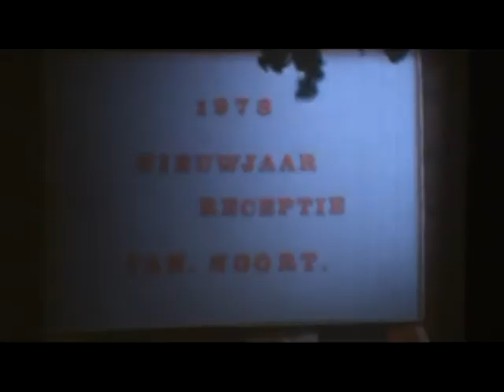personeelsavond 1978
Transport en verhuis bedrijf Van Noort te Waddinxveen had in 1978 in de oude veilinghal van Waddinxveen.